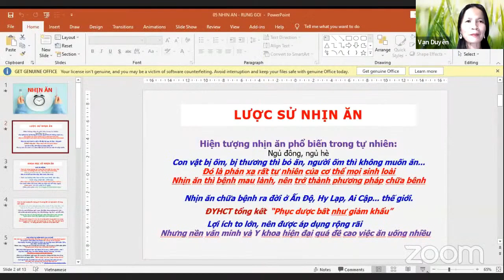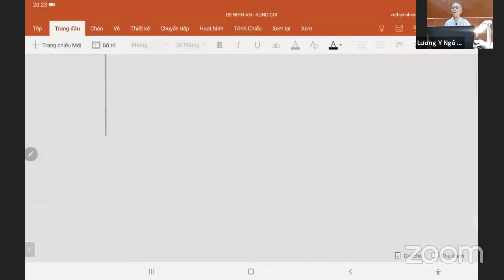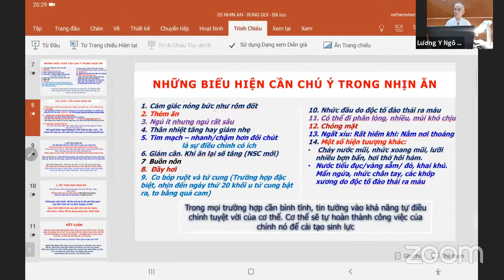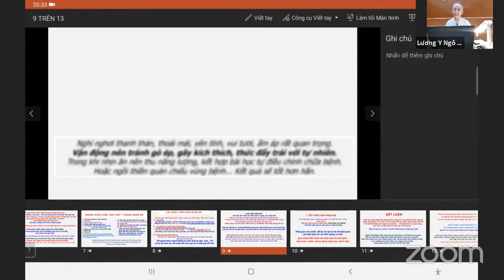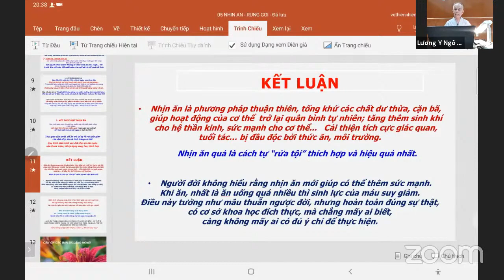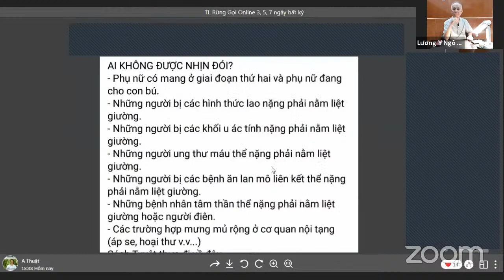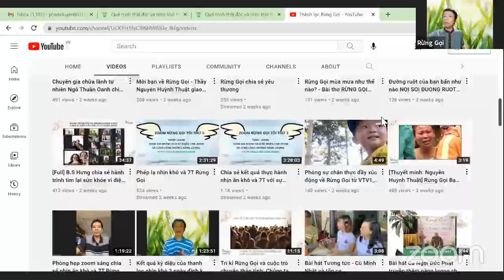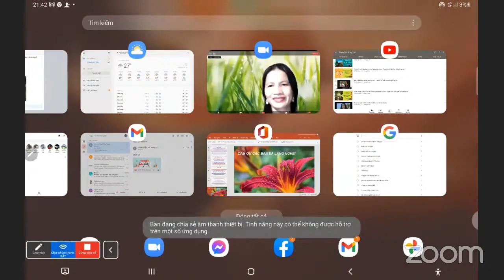NHỊN ĂN: Điều kỳ diệu từ khả năng TỰ CHỮA LÀNH của cơ thể - Lương y Ngô Đức Vượng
Khoa học nhịn ăn và những điều kỳ diệu: Tiến sĩ Lương y Ngô Đức Vượng cùng với các chuyên gia